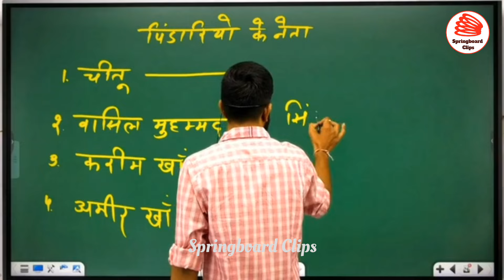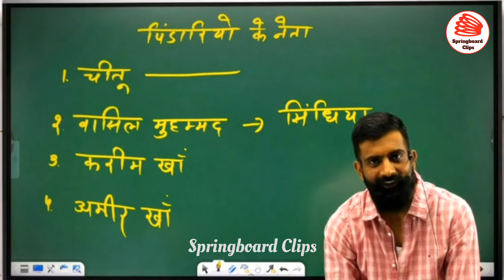मित्रता में धोखा 🤬 | History by Rajveer sir Springboard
मित्रता में धोखा 🤬

History by Rajveer sir Springboard

Rajveer sir springboard

rajveer sir
springboard academy
rajveer sir ki shadi
rajveer sar
rajvir sir classes
springboard
gk by rajveer sir
holi 2024
springboard clips
rajveer sir spring board
rajveer sir motivation
vikas sir springboard motivation video
rajveer sir holi
springboard holi celebration
jaipur
springbord academy jaipur
springboard academy holi
naveensir
राजवीर सर इतिहास
congress
lok sabha election 2024
ras motivation
springbord
rajveer sir classes
rajveer sir art and culture rivision classes
rajveer sir history classes rivision
gorment job
rpsc
ras
jai shree ram
springboard motivation video
room rent jaipur
jaipur pg room
jaipur me pg rent
vijay sihag sir springboard
lakshita mam springboard
dileep sir springboard
motivation video
radhika
virl video spring
annat ambani
ambani wedding
ambani pre wedding
ambani
springbord smarty
springbord academy rajveer sir history classes rivision
ancient history springboard
history of panjab
rajasthan history marathon class rajveer sir
अकबर और महाराणा प्रताप
हल्दीघाटी का युद्ध
महारणा प्रताप
Springboard course
indian history by raajveer
rajveer Sir